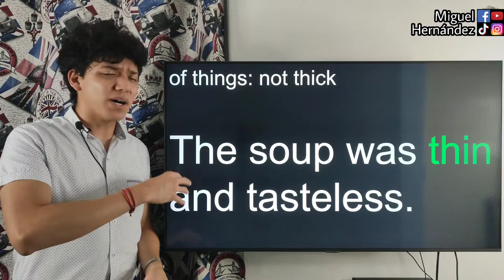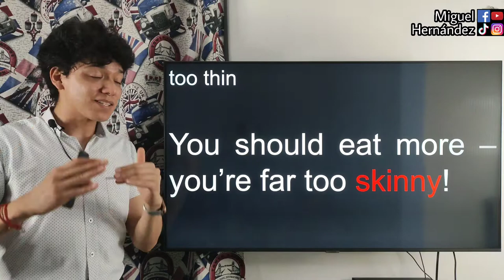¿Cómo usar, WEAK, THIN, SLIM, y SKINNY? ¿Cuál es la diferencia entre WEAK, THIN, SLIM, y SKINNY?